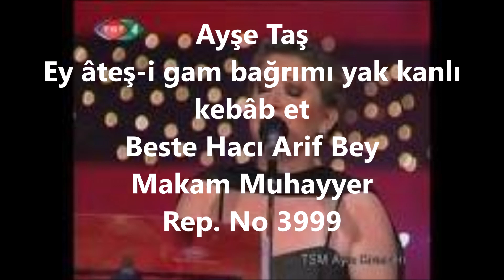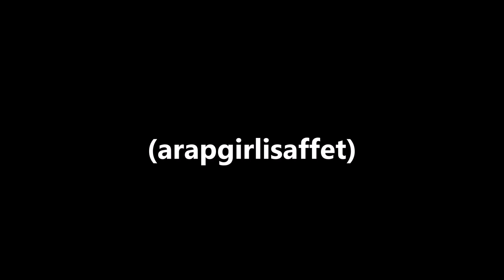Ayşe Taş Ey âteş-i gam bağrımı yak kanlı kebâb et (arapgirlisaffet)